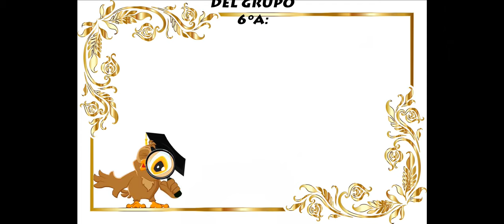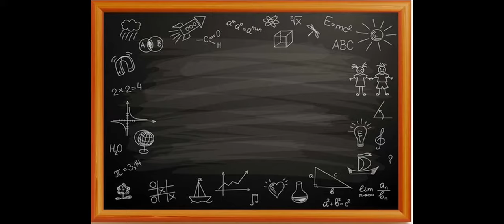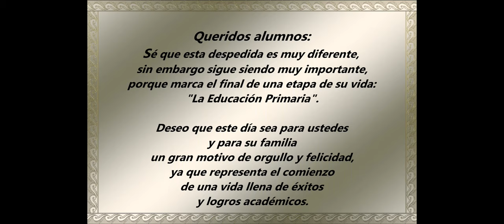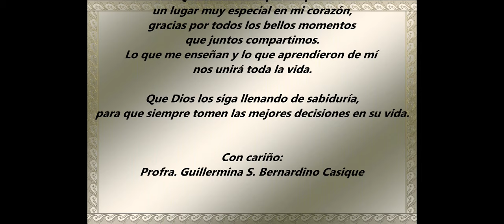JOLOPOS 6A 2021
Remembranza Graduación alumnos 6A
Escuela Primaria José López Portillo y Rojas
Este video no cuenta con los derechos de la música de fondo.
OV7-No me voy